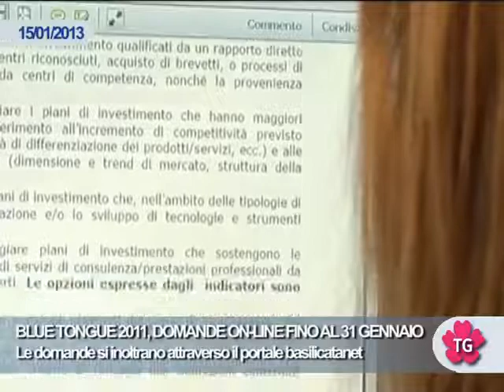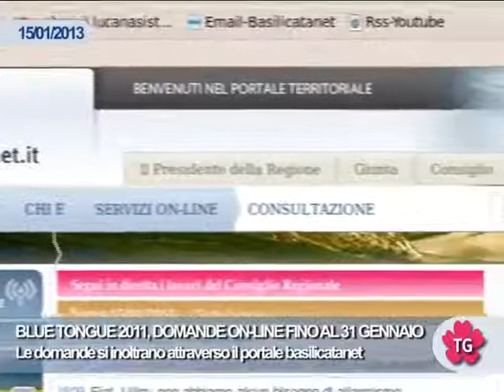BLUE TONGUE 2011, DOMANDE ON-LINE FINO AL 31 GENNAIO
Le domande si inoltrano attraverso il portale basilicatanet